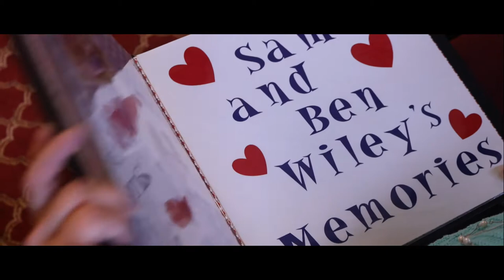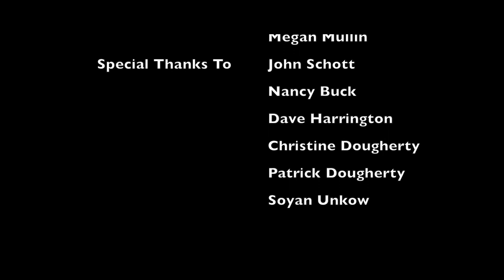WITHOUT YOU - Delsea HS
WINNER!
BEST FILM - 2019 Ten Day Film Challenge  (NJ)

Required Elements -
CHARACTER: Sam Wiley. Has an impeccable memory.
PROP: A child's toy (consider 5 & under as a guide).
LINE: "Is that the best you can do?"
TRADE IN GENRE: Fable
The OPTIONAL CINEMATIC TECHNIQUE:  Extreme Close Up